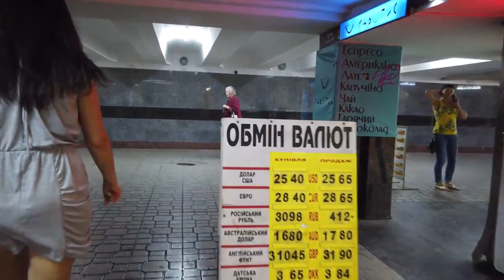kiev Ukraine 4K - Scenic Relaxation Film Without Music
Kiev se trouve sur la rivière Dniepr, au nord-ouest du pays. La date exacte de la fondation reste inconnue. Les fouilles archéologiques donnent lieu de croire que Kiev est devenue une ville à la fin du ixe siècle. Kiev a été la capitale de la Ruthénie, de la principauté de Kiev, du grand-duché de Ruthénie, de la République populaire ukrainienne, de l’État ukrainien et de la République socialiste soviétique d'Ukraine. Kiev a été aussi le centre administratif du grand-duché de Ruthénie, de la voïvodie de Kiev, du gouvernement de Kiev et du district général de Kiev pendant la Seconde Guerre mondiale.

La ville est un des plus anciens centres de l'Europe de l'Est et du christianisme. La cathédrale Sainte-Sophie et la laure des Grottes de Kiev sont inscrites sur la liste du patrimoine mondial.
Ukraine Tourisme
Ukraine voyage
KIEV Tourisme
KIEV voyage
Ukraine touriste francais
Ukraine KIEV tourisme
blog voyage KIEv
KIEV ukraine 4k
KIEV ukraine centre ville
Vancances KIEV Ukraine
ukraine kiev tourisme